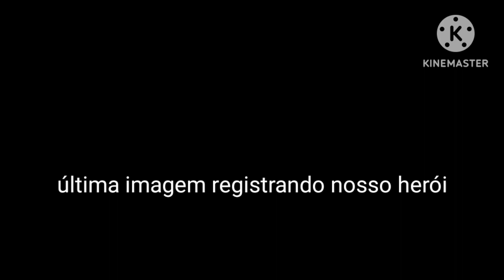trailer do novo filme do super Xandão (Xandão contra o mundo) kkkk